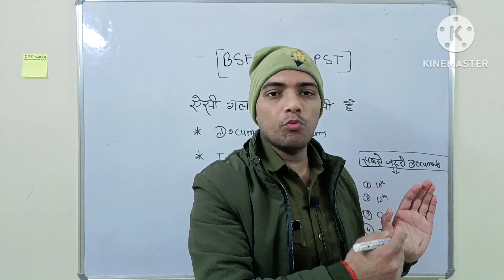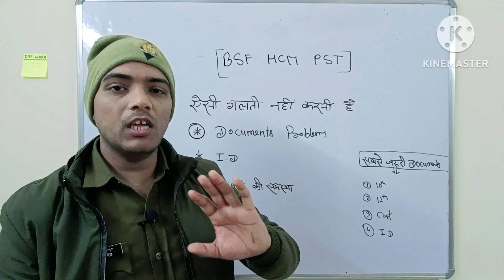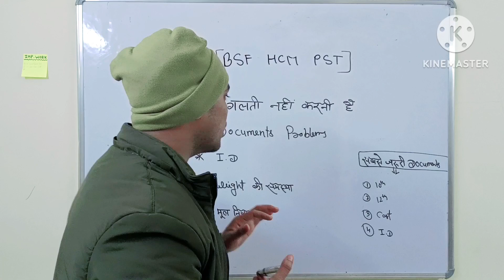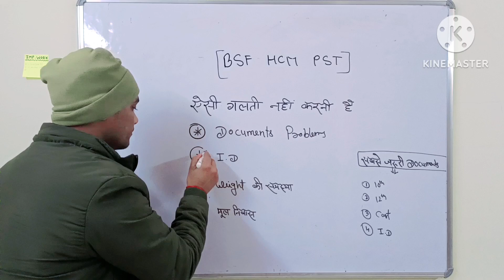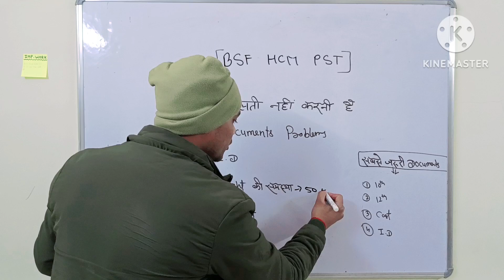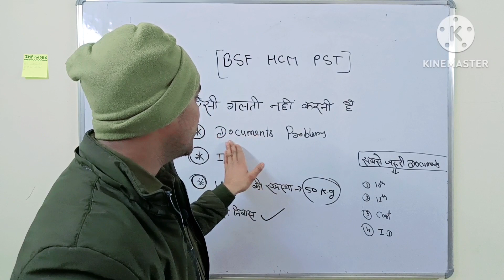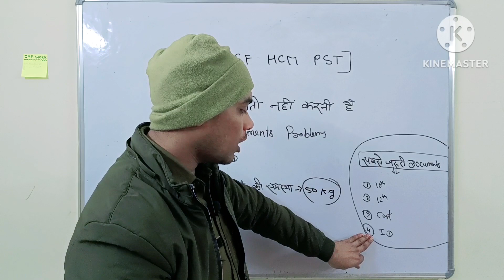BSF Head Constable Ministerial PST में ऐसी गलती नहीं करनी है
AMAZON
SSC GD CONSTABLE GUIDE 2022
SSC GD CONSTABLE PRACTISE SETS 2022